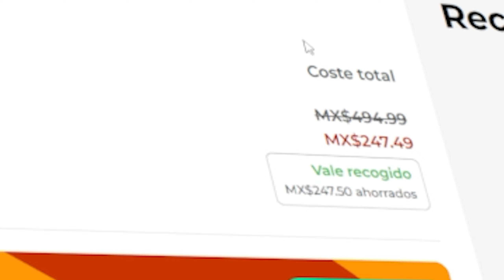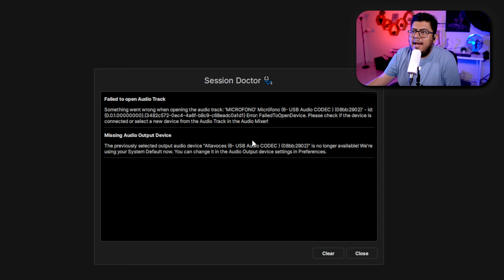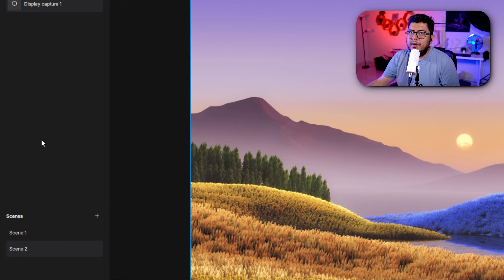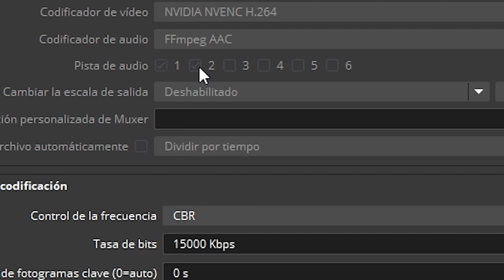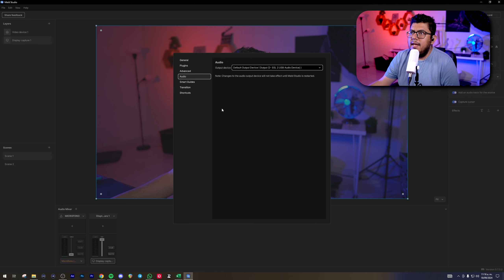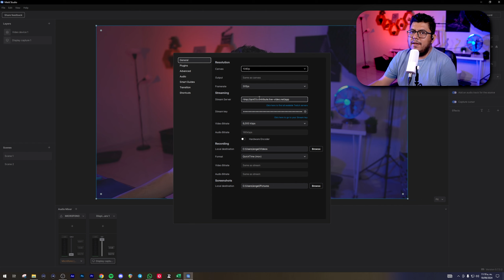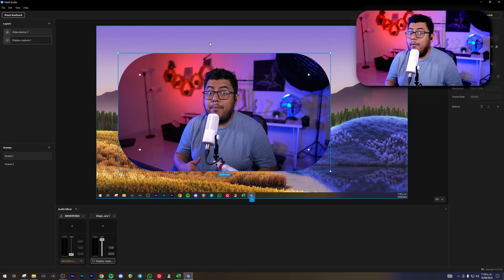MELD STUDIO debe hacer esto para competir con OBS STUDIO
Meld studio tiene cosas muy interesantes pero aún tiene un camino para convertirse en un contrincante de OBS STUDIO.

MI SETUP

CAMARAS
Principal: